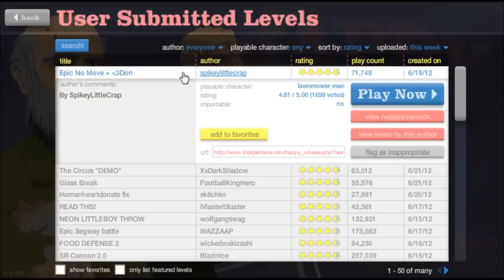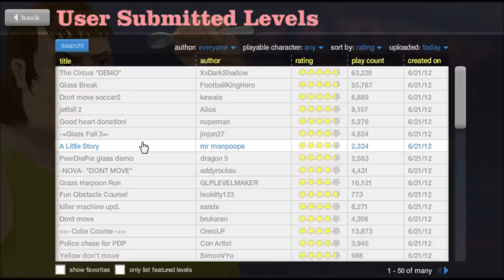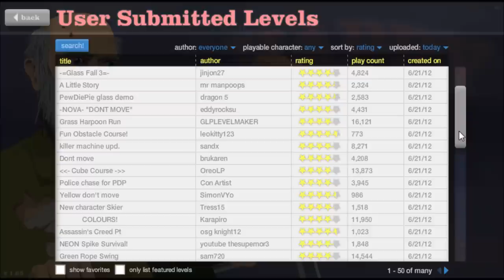Let's Play Happy Wheels! Part 44: Timmy the alcoholic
Part 44 of my Happy Wheels playthrough! Be sure to like, it helps me sleep at night!